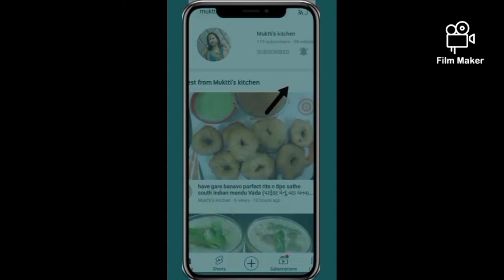ઇન્સ્ટન્ટ રવા મસાલા ચીઝ ઢોસા/rava masala cheese dosa instant/સોફ્ટ અને ક્રિસ્પી એવા ઢોસા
muktti's kitchen
rava masala cheese dosa